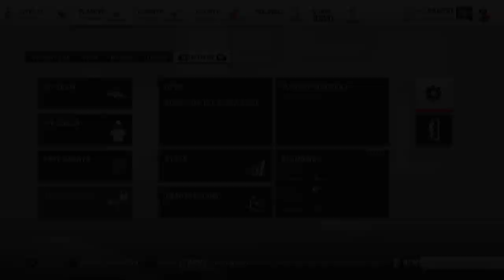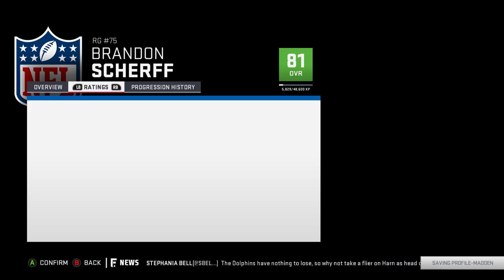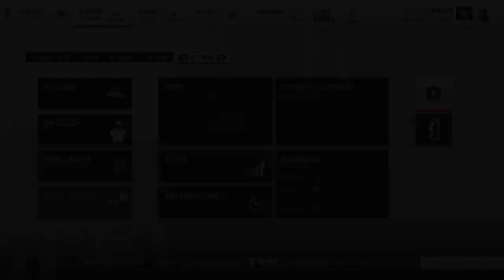A Realistic Rebuild Of The Denver Broncos | Madden 19 | EPILOGUE (SIMMING 5 SEASONS!)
Find my sliders in Episode 1, or under my Gamertag "ChubbyDubs" on Xbox. We use my Custom Roster "REAL2019" which can be found as the #1 downloaded roster on Xbox as well as my own custom draft classes to play nice with my ratings overhaul. If you are unfamiliar with my roster, watch this video: